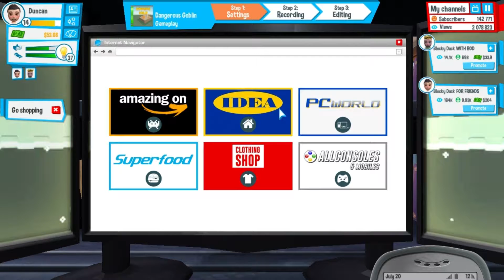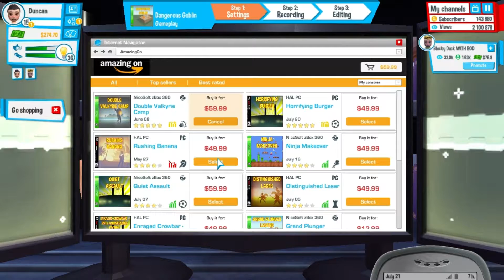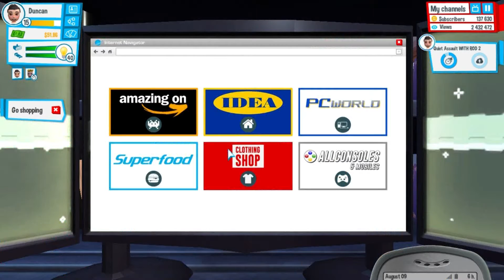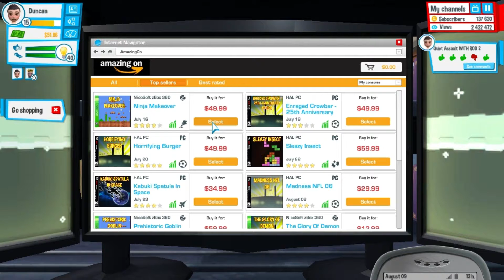Youtuber's Life part 5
OH GOD THEY UPDATED THE GAME AND NOW I DON'T KNOW WHAT I AM DOING ANYMORE